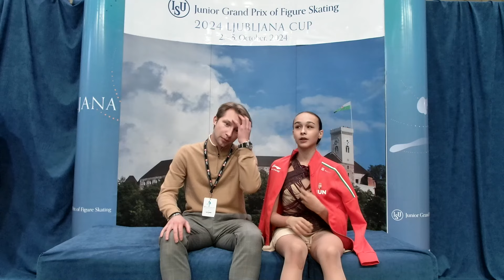Polina DZSUMANYIJAZOVA (HUN) | Junior Women Short Program | Ljubljana 2024